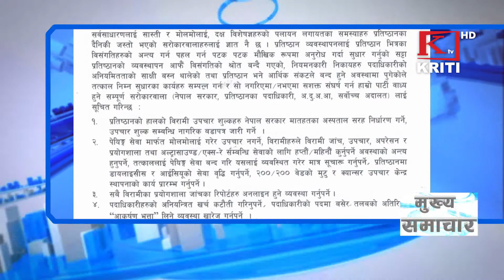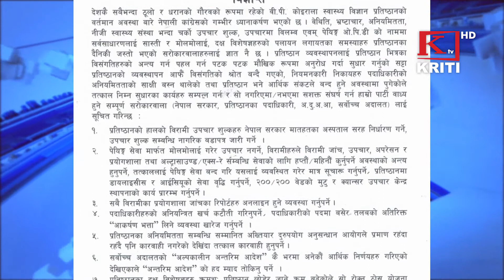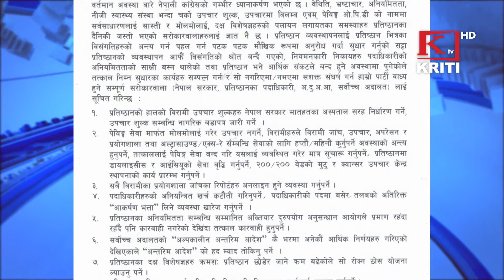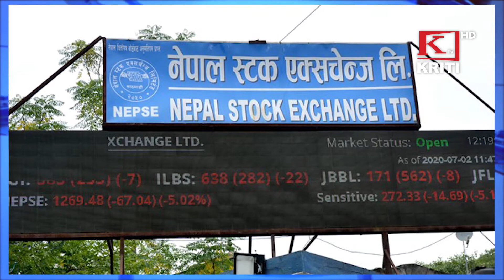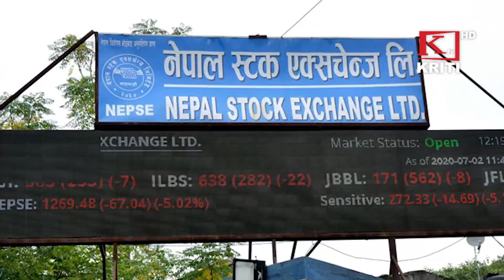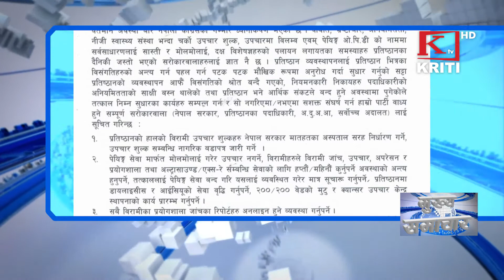KRITI SAMACHAR 9 BHADRA 2079